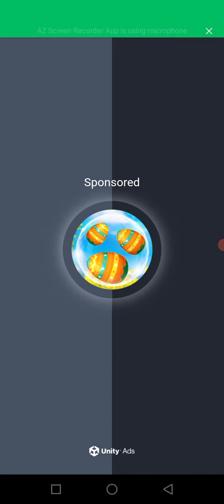how to#policeCar 🚔👈🏻🤫🛩👇🏻freeFi☢️🙉👈🏻 tractor_Hathi Motu_Tota M_ali helicopt_plane 👉subscribe👍🏻